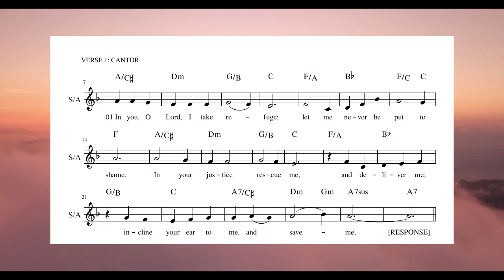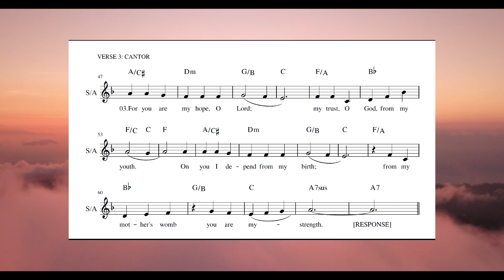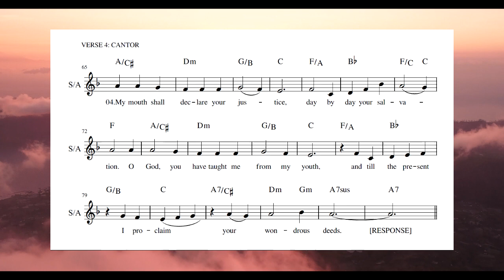I Will Sing of Your Salvation (Psalm 71) - Responsorial Psalm for 4th Sunday in Ordinary Time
This is the responsorial psalm music for the 4th Sunday in Ordinary Time, Cycle A. Taken from Psalm 71: ” I will sing of your salvation.”

Text from the Lectionary.